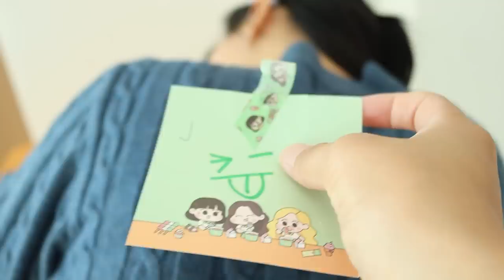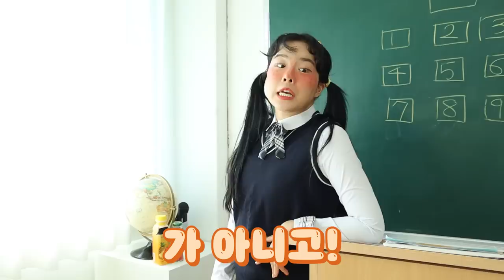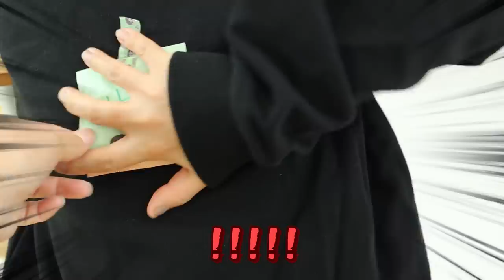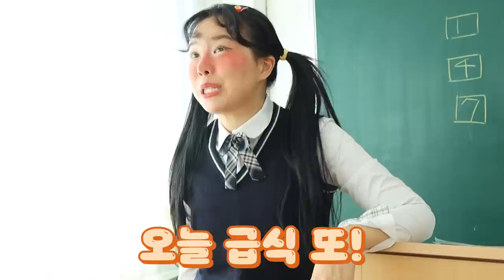급식에 불닭이 매일 나온다면?!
분명 오늘의 급식은 화려하게 불닭 볶음면이 나오지 않기를 바래요
어?! 또 불닭?!!! 으악!!!
매일 불닭 볶음면이 나오는 급식
여러분은 어떤가요?